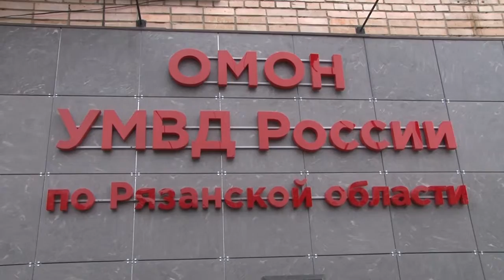Марш-броски, тренировки и стрельбы